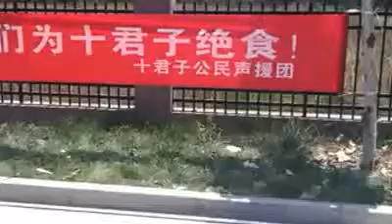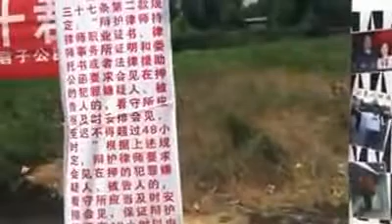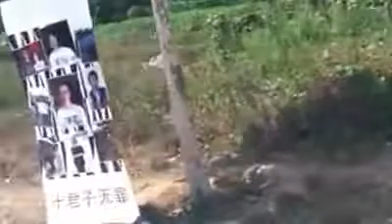希望大家转发以声援郑州十君子！！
主页 | 中国 | 人权法制

声援“郑州十君子”行动升级 数十人看守所外接力绝食
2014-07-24   电邮 评论 分享 打印
打印 分享 评论 电邮
收听或下载声音文件收听节目  下载声音m0724-ql2p2.jpg
图片：数十声援者在郑州市第三看守所外绝食抗议。（网络图片）

m0724-ql2p1.jpg
图片：声援“郑州十君子”行动升级 。（网络图片）

被河南警方刑事拘留的常伯阳、姬来松、于世文及陈卫夫妇等“郑州十君子”被捕已近两个月，律师本周三第78次前往看守所要求会见当事人，但又被拒绝。本周四起，数十名声援者在郑州市第三看守所外进行接力绝食抗议直到律师可以会见当事人。

各地维权人士及律师最近一段时期，陆续前往河南郑州第三看守所，声援公益律师常伯阳以及姬来松和参与六四公祭的前六四学运领袖于世文和陈卫夫妇等十人，要求办案单位依法准许律师会见当事人。遭警方拒绝后，本周四，声援者把声援行动升级为绝食抗议。第一批绝食的维权人士李发旺在看守所外告诉本台，他和翟岩民正在绝食中：“今天开始，现在正在进行中。我俩在现场，现在大概有四十多人。（接力绝食）已经排到四五天后，每天四个人，两个人绝食，两个人喊口号”。

记者：现在你们现场有多少人？

回答：好多网民都来声援，现在有近五十多个人，一会儿全到。

各地公民自一个多月前就在郑州两个看守所外声援被捕者。本月中旬起，声援的人数及规模都在扩大，除了拉横幅，还高呼口号，要求当局立即释放被捕人士。曾到黑龙江建三江声援被关押律师的李发旺说，他们这次展示各种声援横幅：“强烈要求郑州当局释放十君子、绝食抗争，言论无罪；郑州十君子回家、囚禁良心犯，违法伤天理；还有就是改邪归正、还十君子自由，强烈谴责郑州当局剥夺律师会见权；还有一个是释放于世文、陈卫、常伯阳、姬来松、侯帅、贾灵敏、刘地伟、方言、董广平等，自由万岁”。

7月3日，常伯阳、姬来松等人被当局转为逮捕，常伯阳的涉嫌罪名从被捕初期的“扰乱公共场所秩序罪”变更为“寻衅滋事罪”，其后又改成了“非法经营罪”。7月中，中国法律学者滕彪与维权人士游精佑发出“郑州十君子公民声援团募款倡议书”，呼吁各界人士向被捕者家属捐款，表达关心。而郑州公安局始终没有回应。

绝食者翟岩民对记者说，他们绝食是因为：“因为他们对于我们的抗争无视，。他们违反了诉讼法，刑事诉讼法第37条第2款规定，持律师的执业证、委托书去看守所，看守所无条件在48小时之内要安排会见，他们现在五十多天没有让律师会见，是严重的违法”。

在看守所外持续抗议约一个月的翟岩民说，最近几乎每天都有网友和新的律师前来要求会见当事人：“每天都有律师来，今天的还没有到，昨天律师是上午来的，律师已经连续来了七十多次。他们根本不理律师和我们遵守法律、按照法律行使权利的要求，熟视无睹。我们真的是为了捍卫法律，他们是在破坏法律实施”。

周三上午，山东律师付永刚、广州律师葛永喜及深圳律师庞锟到郑州市第三看守所，要求会见常伯阳等人，再次遭到拒绝。庞锟周四对记者说：“我认为郑州市看守所包括警方那种做法是严重违反法律规定的。他们把一个普通的案件视为危害国家安全的案件，但是拒不说明我的当事人常伯阳是什么行为危害了什么国家安全。没有任何介绍和说明，就拒绝律师会见是完全不符合法律规定，也是没有道理的”。

据称，常伯阳被捕前曾答应代理因参与“六四公祭”而被拘留的三人作辩护人，其中包括于世文及陈卫夫妇，当他5月28日前往办案单位，要求会见当事人后的第二天，就被警察带走。其后他作为发起人之一的民间公益机构郑州亿人平遭到公安搜查，银行账户被冻结。

庞锟律师说：“不但是他（常伯阳），另外九位当事人，都没有任何人能见到他们”。

记者：下一步准备采取什么行动？

回答：我们会跟其他的辩护人沟通之后，再作进一步决定，。我们不但要求会见，还要求侦查机关保证我们通讯的自由，因为按照法律规定，辩护人和当事人享有通讯自由。

(特约记者：乔龙  责编：林迪/吴晶）